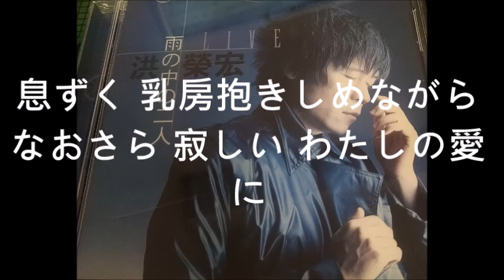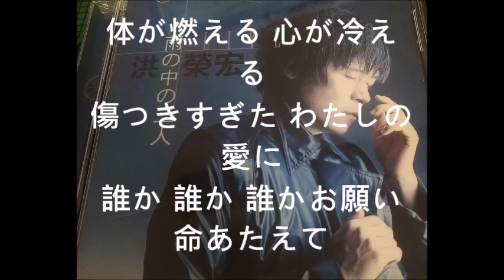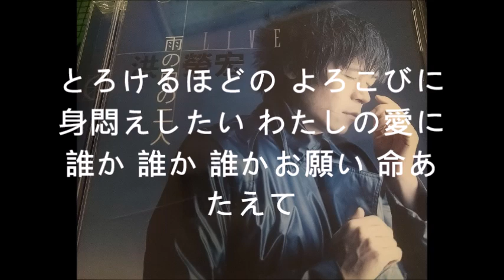命あたえて 洪榮宏さん 日本語 (台灣語-你是我生命)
命あたえて
作詞：川内康範
作曲：猪俣公章
洪榮宏さん 台湾の歌手